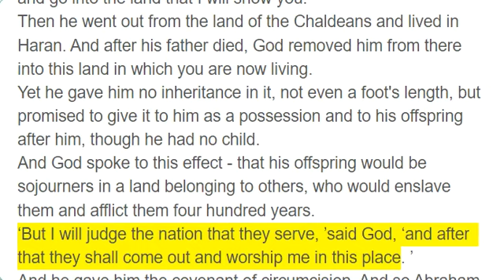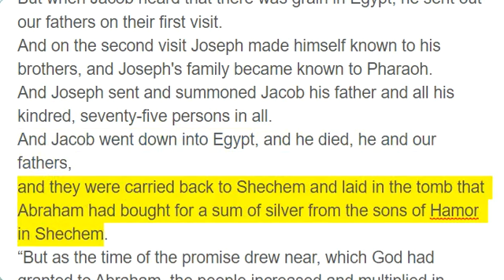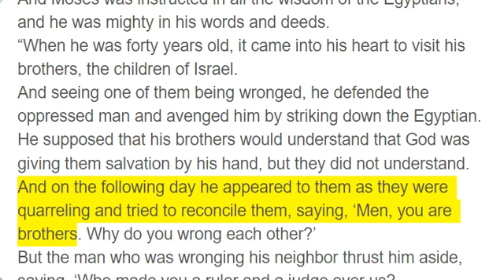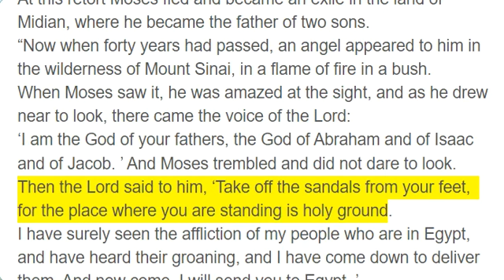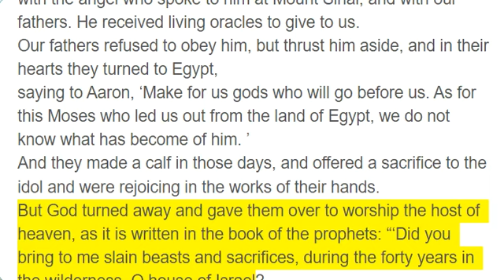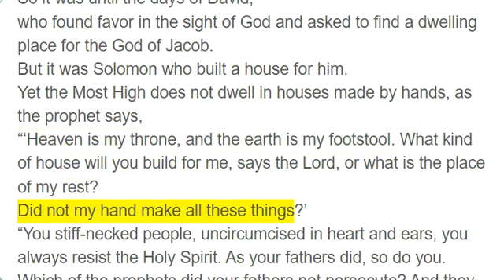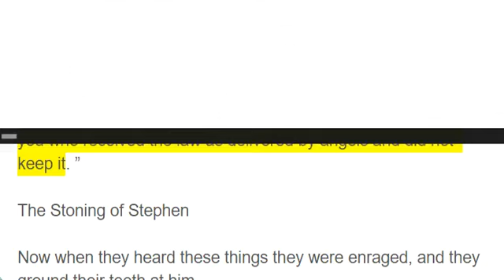Acts 7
Stephen's Speech

And the high priest said, “Are these things so?”
And Stephen said: “Brothers and fathers, hear me. The God of glory appeared to our father Abraham when he was in Mesopotamia, before he lived in Haran,
and said to him, ‘Go out from your land and from your kindred and go into the land that I will show you. ’
Then he went out from the land of the Chaldeans and lived in Haran. And after his father died, God removed him from there into this land in which you are now living.
Yet he gave him no inheritance in it, not even a foot's length, but promised to give it to him as a possession and to his offspring after him, though he had no child.
And God spoke to this effect - that his offspring would be sojourners in a land belonging to others, who would enslave them and afflict them four hundred years.
‘But I will judge the nation that they serve, ’said God, ‘and after that they shall come out and worship me in this place. ’
And he gave him the covenant of circumcision. And so Abraham became the father of Isaac, and circumcised him on the eighth day, and Isaac became the father of Jacob, and Jacob of the twelve patriarchs.
“And the patriarchs, jealous of Joseph, sold him into Egypt; but God was with him
and rescued him out of all his afflictions and gave him favor and wisdom before Pharaoh, king of Egypt, who made him ruler over Egypt and over all his household.
Now there came a famine throughout all Egypt and Canaan, and great affliction, and our fathers could find no food.
But when Jacob heard that there was grain in Egypt, he sent out our fathers on their first visit.
And on the second visit Joseph made himself known to his brothers, and Joseph's family became known to Pharaoh.
And Joseph sent and summoned Jacob his father and all his kindred, seventy-five persons in all.
And Jacob went down into Egypt, and he died, he and our fathers,
and they were carried back to Shechem and laid in the tomb that Abraham had bought for a sum of silver from the sons of Hamor in Shechem.
“But as the time of the promise drew near, which God had granted to Abraham, the people increased and multiplied in Egypt
until there arose over Egypt another king who did not know Joseph.
He dealt shrewdly with our race and forced our fathers to expose their infants, so that they would not be kept alive.
At this time Moses was born; and he was beautiful in God's sight. And he was brought up for three months in his father's house,
and when he was exposed, Pharaoh's daughter adopted him and brought him up as her own son.
And Moses was instructed in all the wisdom of the Egyptians, and he was mighty in his words and deeds.
“When he was forty years old, it came into his heart to visit his brothers, the children of Israel.
And seeing one of them being wronged, he defended the oppressed man and avenged him by striking down the Egyptian.
He supposed that his brothers would understand that God was giving them salvation by his hand, but they did not understand.
And on the following day he appeared to them as they were quarreling and tried to reconcile them, saying, ‘Men, you are brothers. Why do you wrong each other?’
But the man who was wronging his neighbor thrust him aside, saying, ‘Who made you a ruler and a judge over us?
Do you want to kill me as you killed the Egyptian yesterday?’
At this retort Moses fled and became an exile in the land of Midian, where he became the father of two sons.
“Now when forty years had passed, an angel appeared to him in the wilderness of Mount Sinai, in a flame of fire in a bush.
When Moses saw it, he was amazed at the sight, and as he drew near to look, there came the voice of the Lord:
‘I am the God of your fathers, the God of Abraham and of Isaac and of Jacob. ’ And Moses trembled and did not dare to look.
Then the Lord said to him, ‘Take off the sandals from your feet, for the place where you are standing is holy ground.
I have surely seen the affliction of my people who are in Egypt, and have heard their groaning, and I have come down to deliver them. And now come, I will send you to Egypt. ’
“This Moses, whom they rejected, saying, ‘Who made you a ruler and a judge?’ - this man God sent as both ruler and redeemer by the hand of the angel who appeared to him in the bush.
This man led them out, performing wonders and signs in Egypt and at the Red Sea and in the wilderness for forty years.
This is the Moses who said to the Israelites, ‘God will raise up for you a prophet like me from your brothers. ’
This is the one who was in the congregation in the wilderness with the angel who spoke to him at Mount Sinai, and with our fathers. He received living oracles to give to us.
Our fathers refused to obey him, but thrust him aside, and in their hearts they turned to Egypt,
saying to Aaron, ‘Make for us gods who will go before us. As for this Moses who led us out from the land of Egypt, we do not know what has become of him. ’
And they made a calf in those days, and offered a sacr